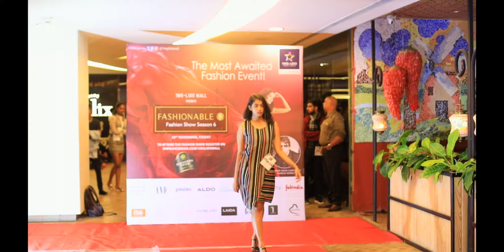Fashionable 1 - Season 6: Model Hunt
1 MG Lido Mall is on the hunt for Mr. and Ms. Fashionable 1 of 2019!

Fashionable1, a model hunt judged by Mr. Ramesh Dembla, is a unisex pageant and platform for fresh, young, and ambitious local talent who are born for the spotlight and have a strong sense of style, confidence and charisma and launch their careers in the fashion industry.

Do you have what it takes to be a ‘ Fashionable 1’ ?